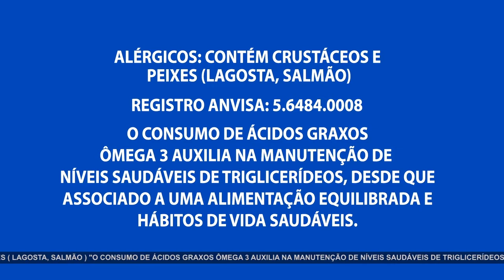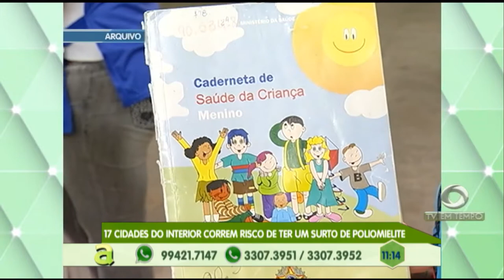Entregador de lanches tem a moto tomada de assalto por 2 assaltantes no Petrópolis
02º BLOCO AGORA 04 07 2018 - Entregador de lanches tem a moto tomada de assalto por 2 assaltantes no Petrópolis